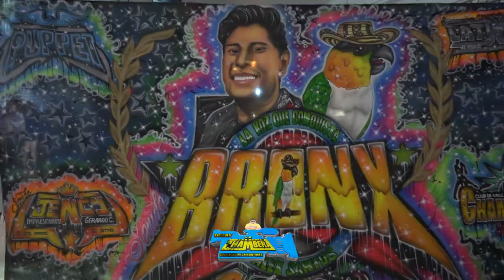LA CUMBIA DE LA CARTA ( EN MI ESCRITORIO 2022 ) UN ESTRENO DE ALEX SONIDO BRONX EN SU 7 ANIVERSARIO